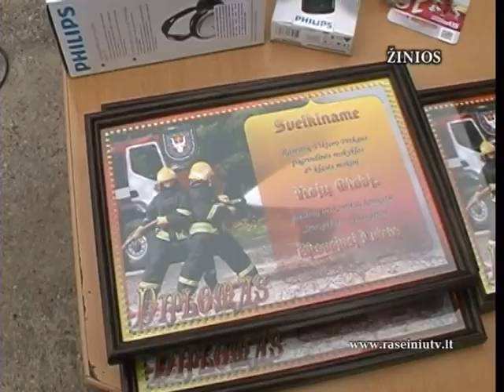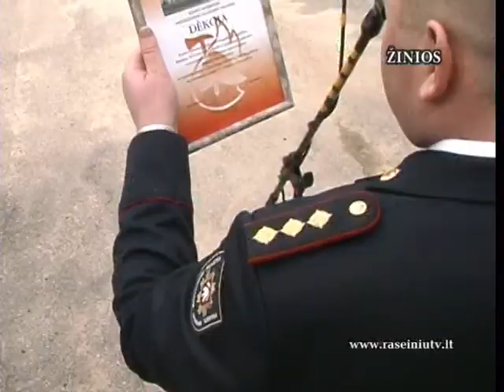05 07 ZINIOS